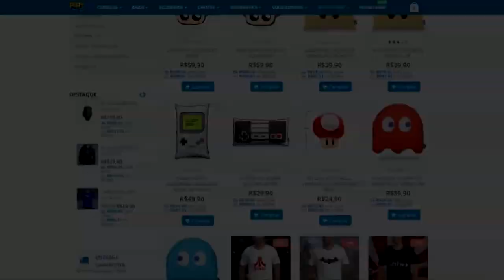PSN PLUS : JOGOS GRÁTIS EM MARÇO (2020) !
Os jogos grátis de março estarão disponíveis pra jogar somente a partir do dia 3 de março de 2020, para os assinantes da Playstation Plus .